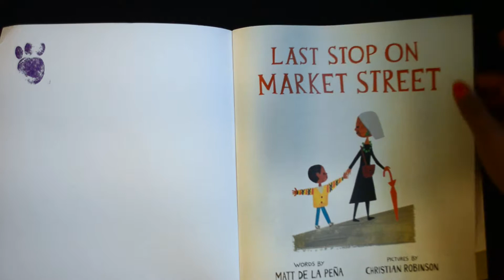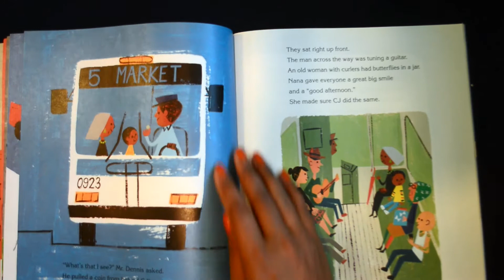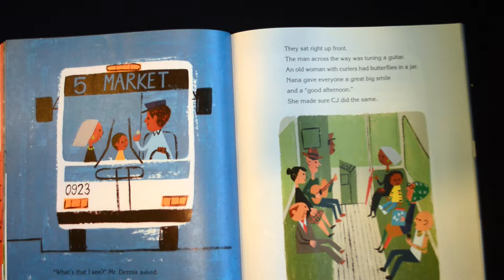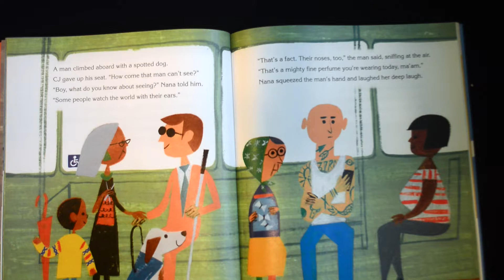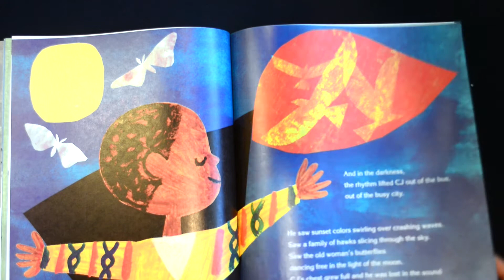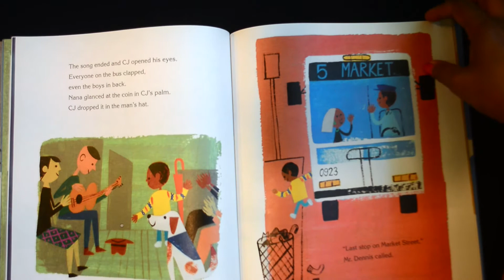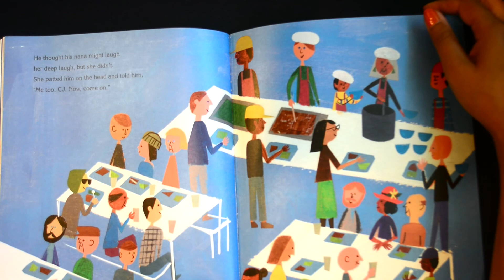Last Stop on Market Street - || Read Aloud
Read Aloud, Written by Matt De La Pena Pictures by Christian Robinson

CJ discovers the world through a bus ride on Market Street, the joy of music, people, and beauty in unexpected places. This story won Matt LePena the first Newbery Medal given to a Hispanic author.